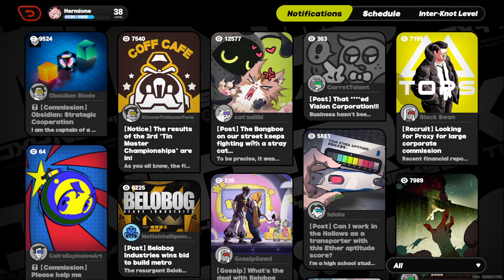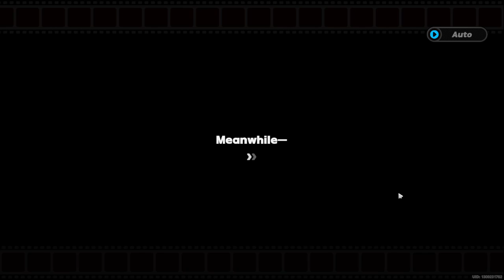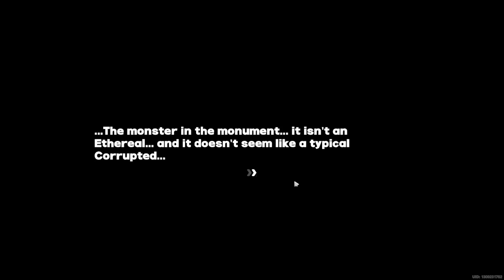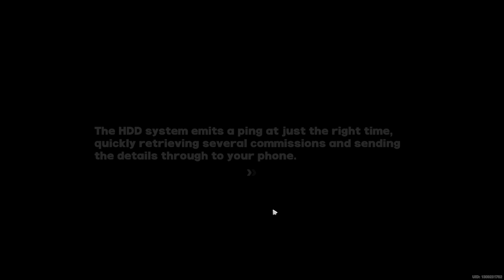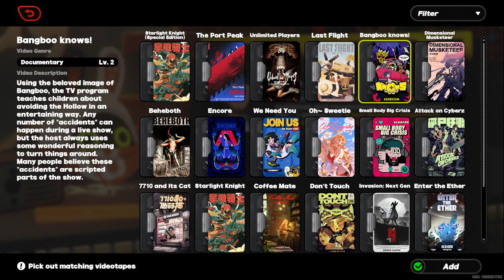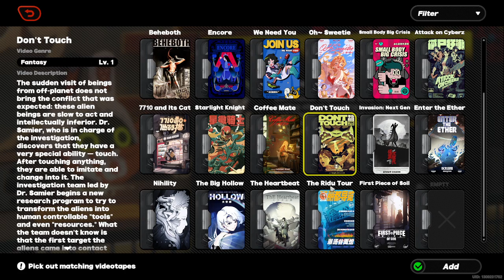A Call from the Hollow's Heart - Chapter II PT. 2 | Zenless Zone Zero